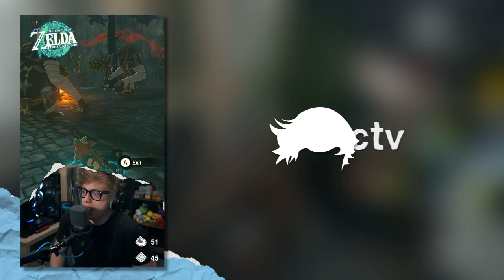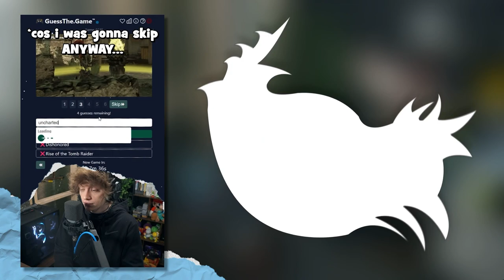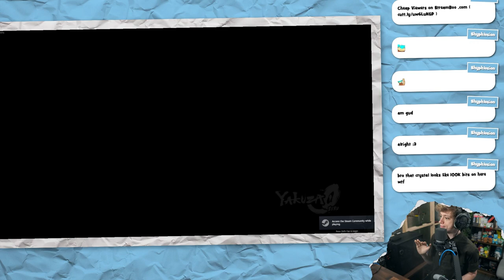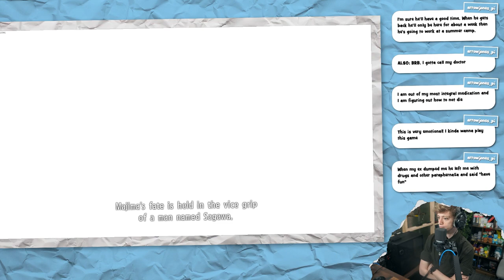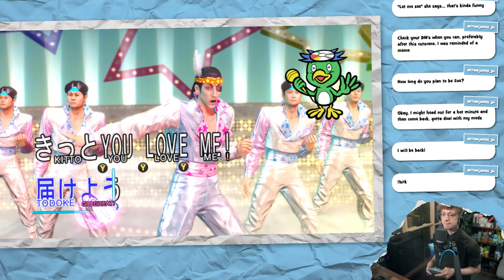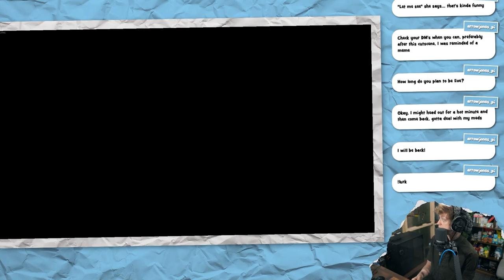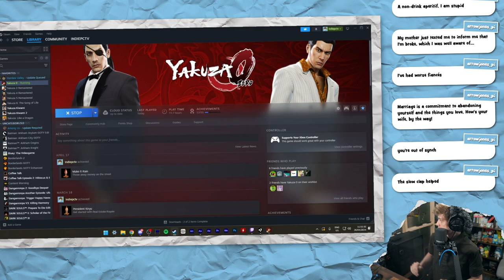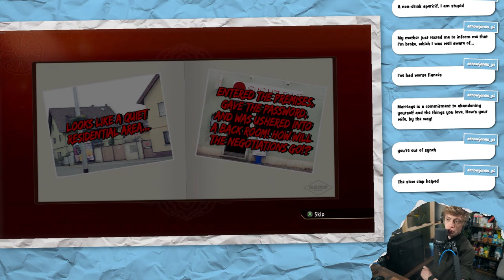Oh, Things are Getting REAL Now... • Yakuza 0 #10 • 「26 April 2024」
Originally Streamed: 26 April 2024

CHAPTERS
Intro Music + Clips: 0:00
Intro Chat: 13:13
I Need Batteries Oopsie Haha: 16:57
Okay, I'm BACK: 24:39
Yakuza 0: 26:54
Outro: 3:24:20